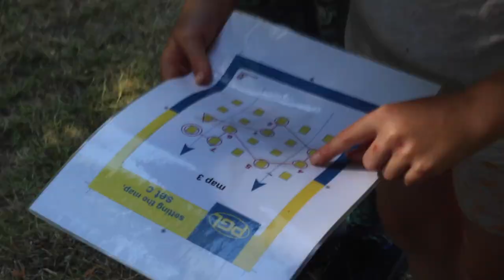Year 6 - PGL June 2023